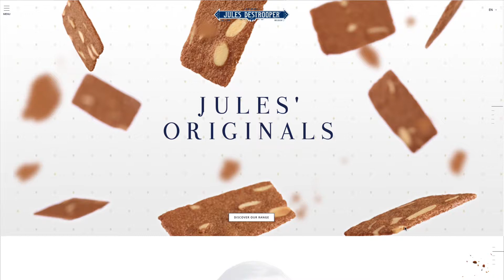That's the way our cookie crumbles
Customer case Jules Destrooper